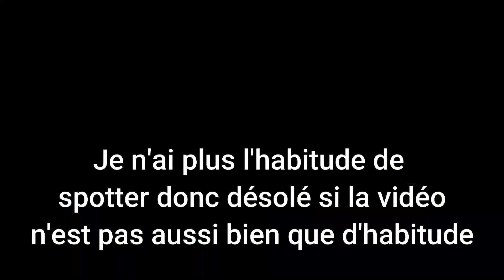Lamborghini Aventador SVJ Hard acceleration, Ford GT, Porsche 911 GT3 RS Ultraviolet !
Premier vrais Carspotting à Deauville de 2021 !
Une saison qui commence bien mais lentement à cause du peu d'activités disponibles en cette période difficile...